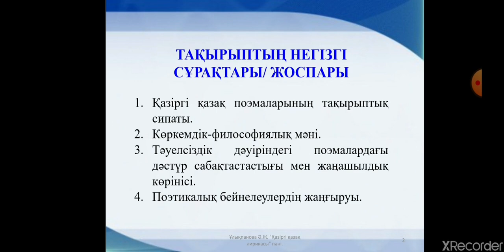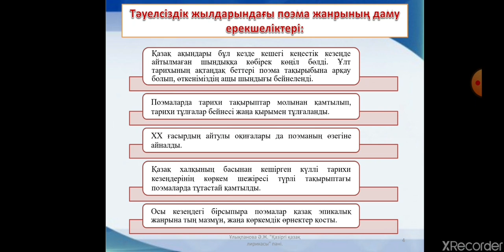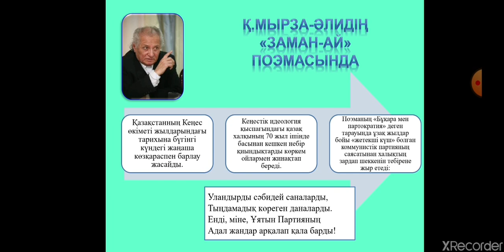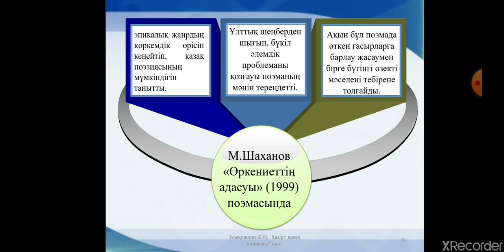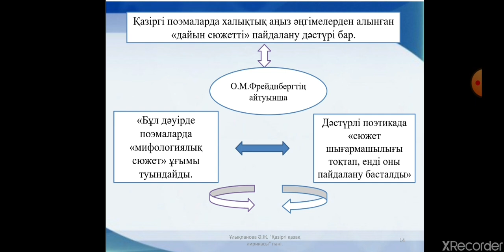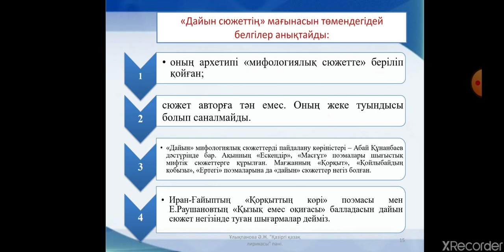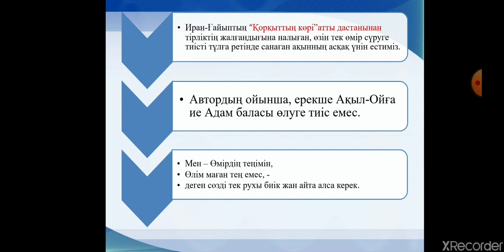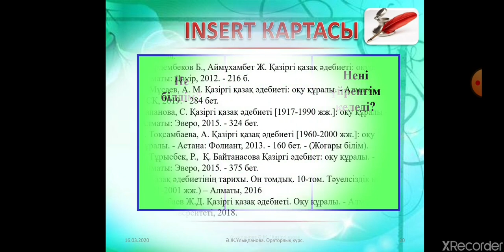Пәні: Қазіргі қазақ лирикасы. Тақырыбы: Қазіргі қазақ поэмалары.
Тобы, мамандығы: 301-филология: қазақ филологиясы.
Лектор: қазақ әдебиеті кафедрасының аға оқытушысы, г.ғ.м. Ұлықпанова Әлия Жолдасқалиқызы